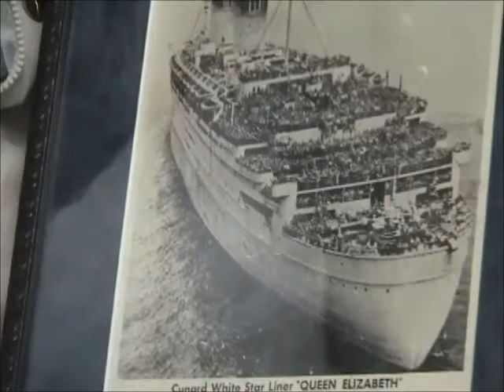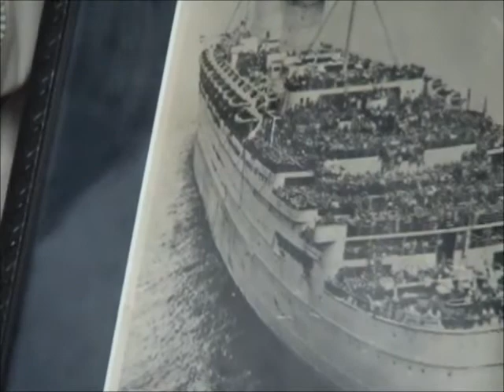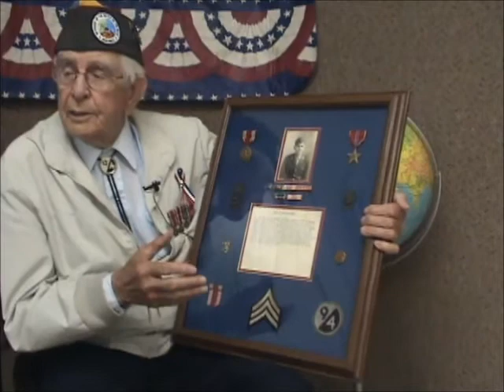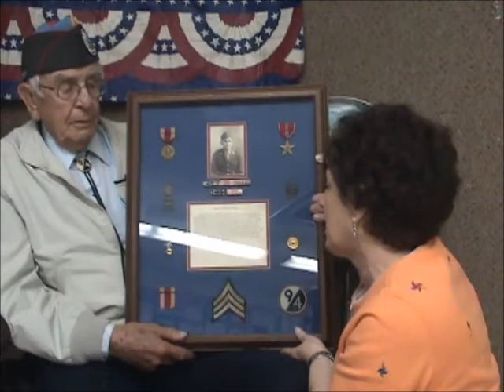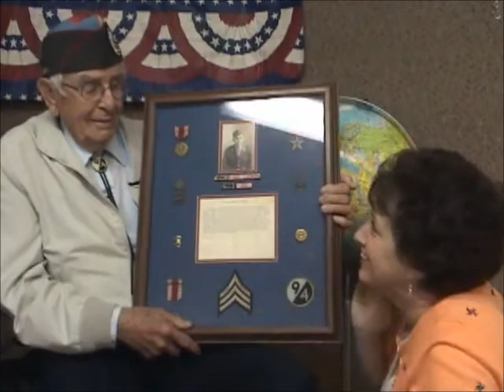Jack Patterson - Part 3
Jack Patterson, WWII veteran, visited my 5th grade class in 2009 to tell about his life. Part 3 tells about his war experiences at the Battle of the Bulge, how he got the bronze star and other battle stories.  He grew up in Georgia, fought on the front lines in WWII, and moved to the panhandle of Texas. These 4 videos are rich in oral history. My 5th graders loved him and you will, too!